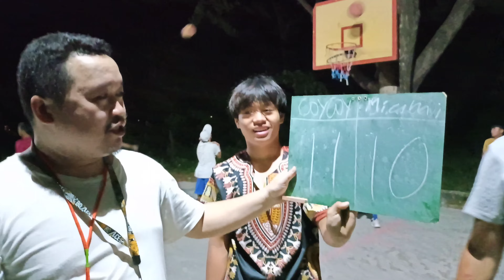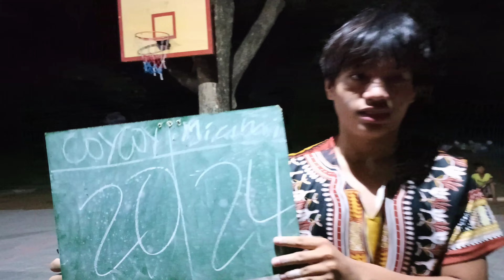BONAKID VS BARCODE UNDERGROUND BASKETBALL NAGKASAKITAN new highlights nba love best latest #